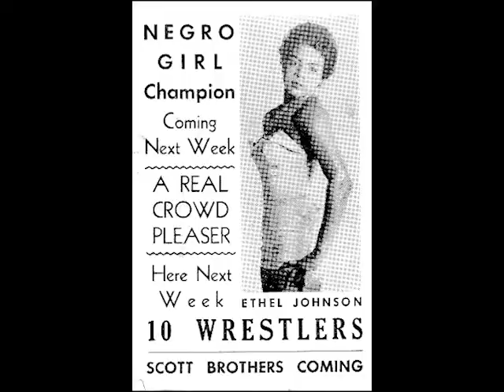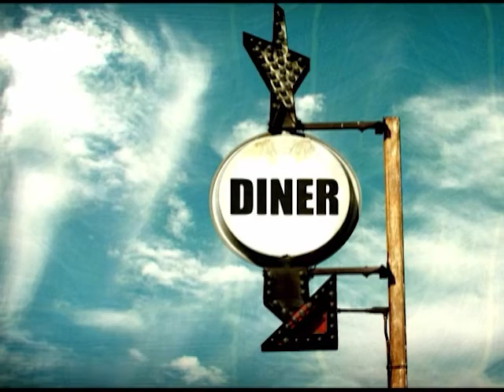A Tribute to the Original Women's Wrestling Legends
Watch the full story of the women who integrated pro wrestling in the 1950s in the documentary "Lady Wrestler: The Amazing, Untold Story of African-American Women in the Ring" on Amazon Prime Video estler-Amazing-Untold-African-American/dp/B08P3VBFJT/ref=sr_1_1?dchild=1&keywords=Lady+Wrestler&qid=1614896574&sr=8-1